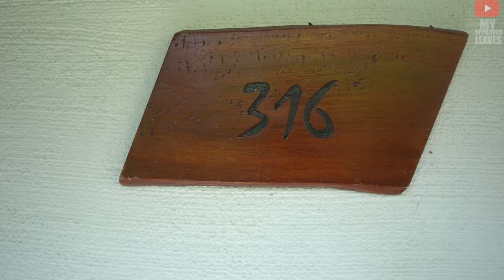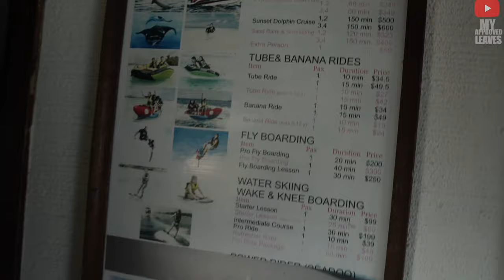Maldives Islands | Drone Shot | Sandbank | Island Villa Tour | Fake Blogger VJ | 2022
Hi All,
This 4k Video is in continuation of our previous video which was about reaching Maldives from Delhi following all the tourism Guidelines.
In this video we have covered the tour of our Luxurious Island Villa at Coco Bodu Hithi Resorts.
We also covered the amazing sandbank trip on a speedboat . And in the end there are some incredible drone shots from the sandbank which will make your day.

The trip started on 20th October from Noida and ended on 23rd October. Below are all the videos from the trip.

00:00 Introduction
00:56 Island Villa Tour
08:06 Private Pool
09:36 Meal Plan and Cost
12:00 Breakfast
14:29 RTPCR Cost at Maldives
16:47 Sandbank Trip Starts
19:44 Drone Shots

Gadgets used for shooting this travel video:
Main Camera: Sony Alpha 6400
Main Lens: Sigma 16mm f1.4
GoPro: Hero 7 Black
Drone: DJI Mavic Air
360: Insta360 One X 2